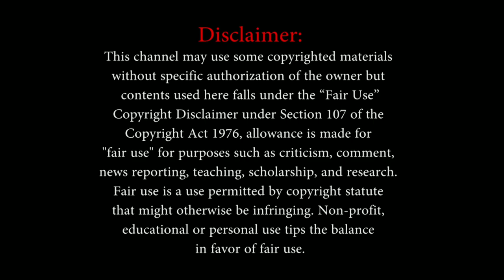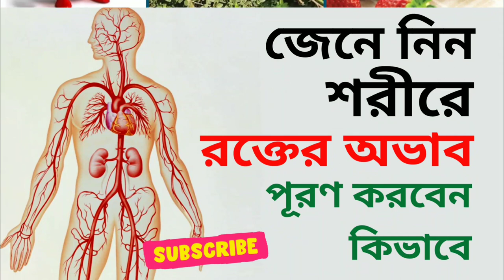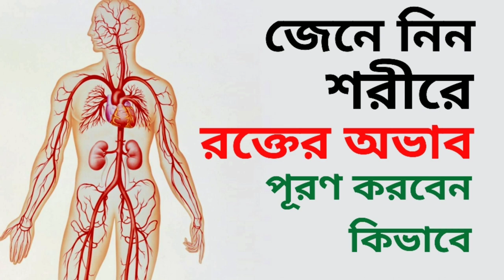রক্ত বাড়ানোর উপায় । শরীরে রক্তের অভাবকে দ্রুত বৃদ্ধি করার সহজ উপায়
প্রায় সব বয়সী মানুষ রক্তস্বল্পতায় ভোগেন। রক্তে লোহিত কণিকা বা হিমোগ্লোবিনের সংখ্যা কমে গেলে রক্তস্বল্পতা দেখা যায়। এ সময় শরীরে রক্ত বৃদ্ধির জন্য প্রচুর পরিমাণে পুষ্টিকর খাবার খেতে হবে। আসুন জেনে নিই শরীরের রক্ত বৃদ্ধিতে যেসব খাবার ভূমিকা রাখে সেই সম্পর্কে।

▶  আজকের পর্ব : রোগা-পাতলা শরীরকে মোটা ও ওজন বানানোর ঘরোয়া উপায় । How to Gain Weight